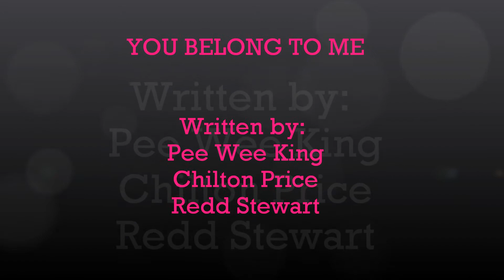YOU BELONG TO ME by ZINNIA (Roser)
"You Belong to Me" is a pop music ballad from the 1950s. The singer reminds his/her lover that, whatever exotic locales and sights he/she experiences, "You belong to me". It is credited to three writers: Pee Wee King, Chilton Price, and Redd Stewart.

Singer: ZINNIA